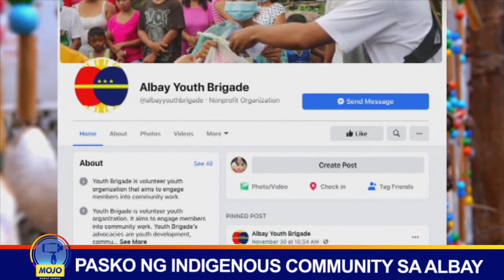Indigenous community sa Albay, tuloy ang Pasko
OneBalitaPilipinas | Buhay pa rin ang diwa ng Pasko para sa Agta Tabagnon Tribe sa Albay sa kabila ng pandemya at mga nagdaang bagyo. | via Julie Baiza